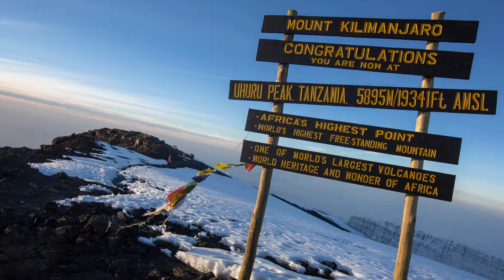BIG NEWS!!!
Hey guys! Today's video is a little announcement video about my MRF fundraising trek to Kilimanjaro!

George C-D!!